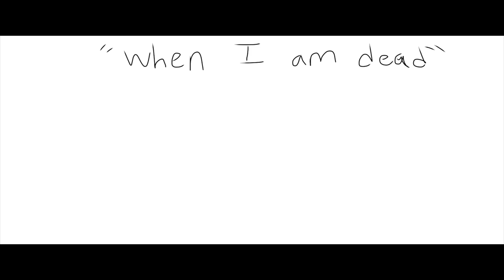(animation) Saint Bernard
Lincoln made this amazing song and it fit my character perfectly so i made this and edited to my best ability.